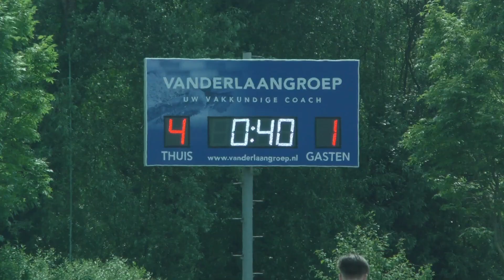SVA vs De Blokkers o16-1